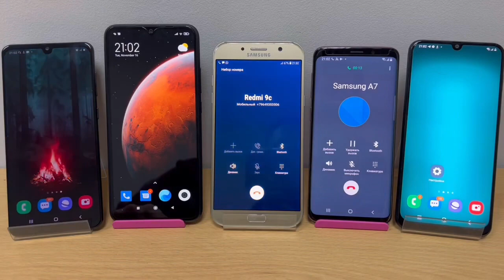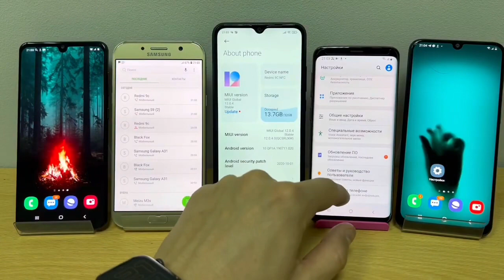Incoming Call Samsung Galaxy A50 & Redmi Miui & Samsung Galaxy A7